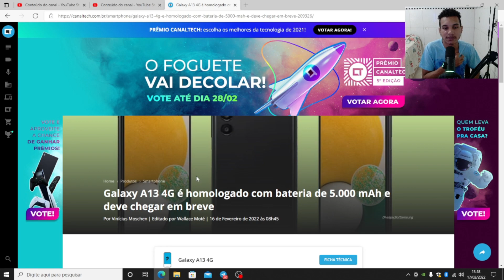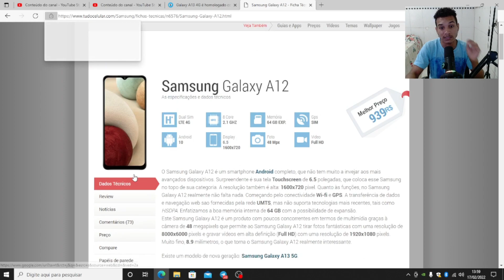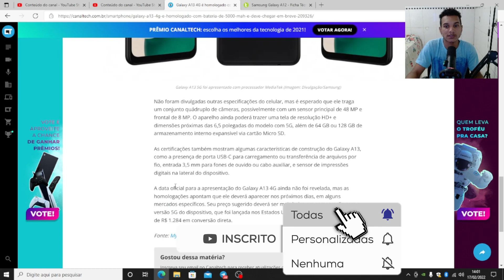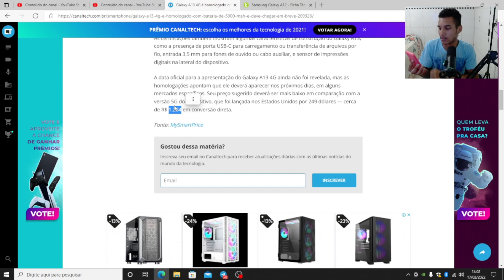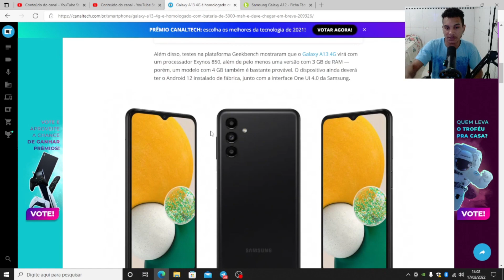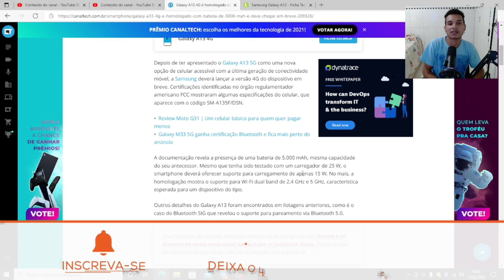O SUBSTITUTO DO GALAXY A12? CONHEÇA O GALAXY A13 4G 😱 (Vale A Pena?)